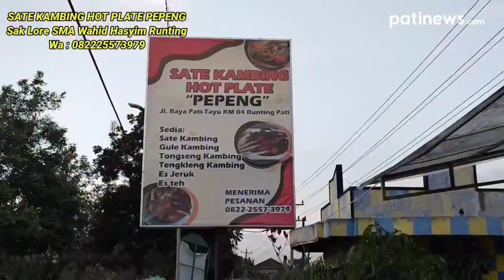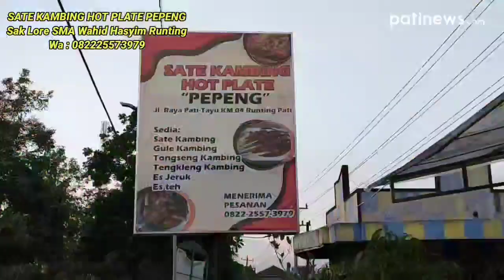Sing Ngeleh Sing Ngeleh Lho, Langsung Jajal Sate Wedus Hot Plate, Satu Satunya Di Pati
Sing Ngeleh Sing Ngeleh Lho, Langsung Jajal Sate Wedus Hot Plate, Satu Satunya Di Pati. Puanusss Uinukkkkk